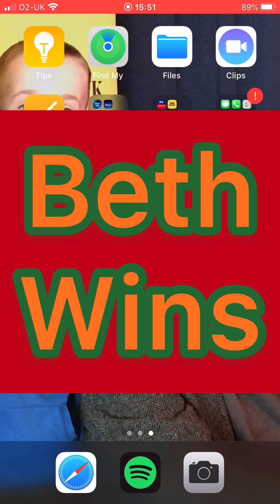Extreme hide and seek part two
Hide and seek part two who will win and lead in the series